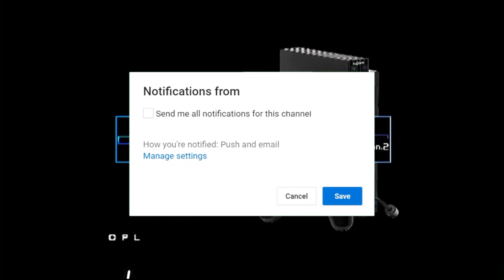Seri Game Sepakbola Terakhir Di PS2 ❓❓❓...┃Pro Evolution Soccer 2014 (PS2)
Game Sepak Bola PS2 Terseru,Seri Game Sepak Bola Terakhir Di PS2???,GameplayPs2, Nostalgia PS2,Game Bola PS2,the last football game
Ok Guys Jadi hari ini gw bakalan Memainkan Game dan sekaligus bernostalgia,Salah Satu Seri Game Sepakbola Terakhir di PS2.jika kalian penasaran langsung aja Tonton Sampai Habis jangan lupa Subscribe,like,komen dan share sebanyak - banyaknya.Ok Selamat Menonton🙏😁

ok dahh have a great a nice day😁😁